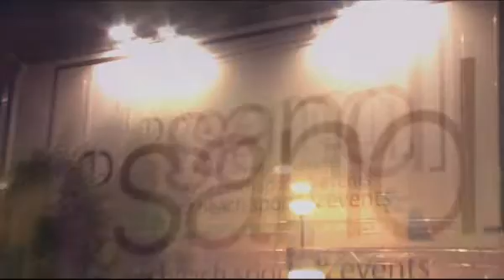A DAY AT THE PARK 2008 | After the Park